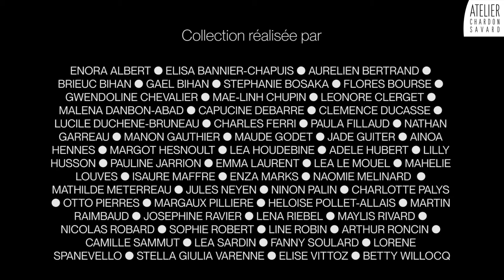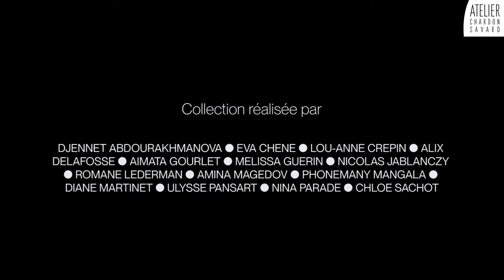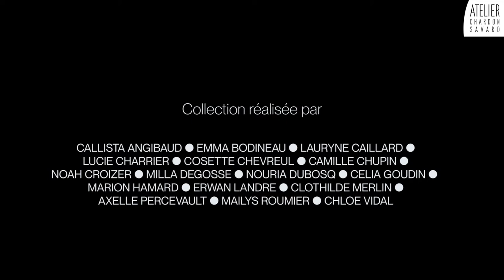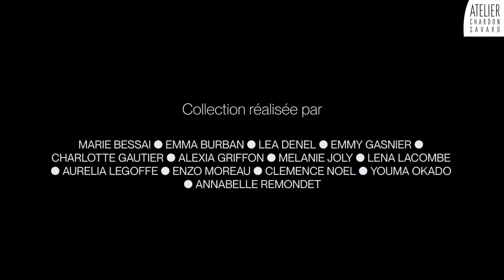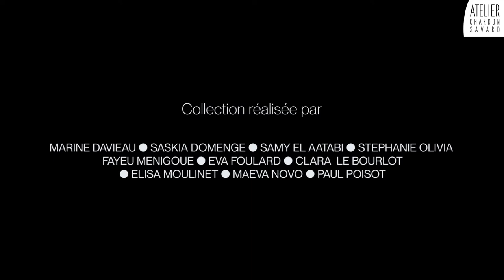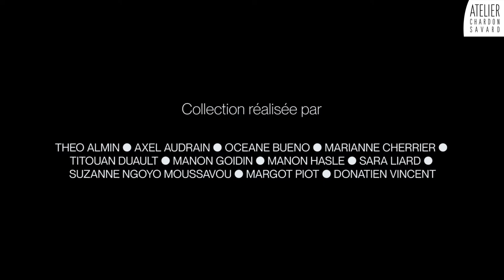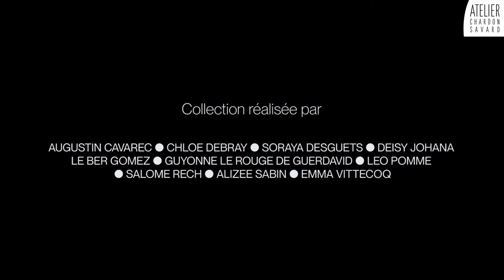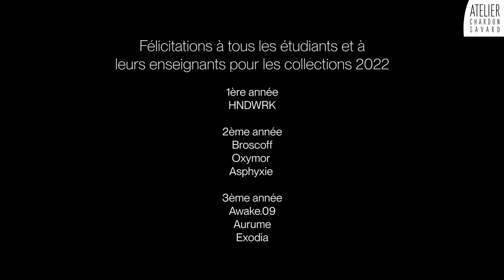Défilé 2022 - Atelier Chardon Savard Nantes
Découvrez toutes les collections crées par les étudiants en Bachelor Designer de Mode et visualisez le défilé de l'Atelier Chardon Savard Nantes dans son intégralité !